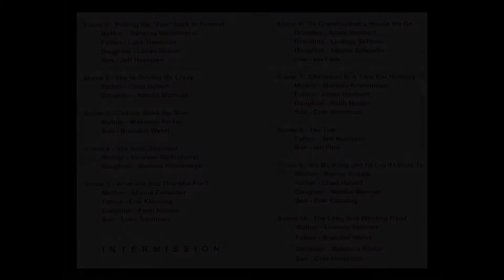Fort Jennings Senior Class Play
Each year, the Ft. Jennings Seniors put on a play for the community. This year "Parents Just Don't Understand". The play is written by Bryan Starchman. Senior Director is Dan Basinger. This play is a dandy, lots of comedy, and lots of different skits. Great job guys!